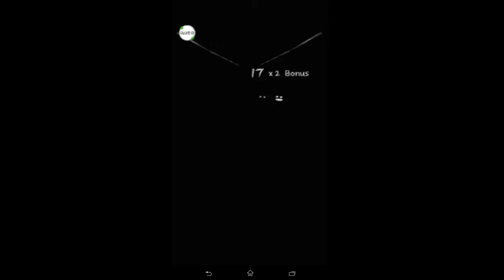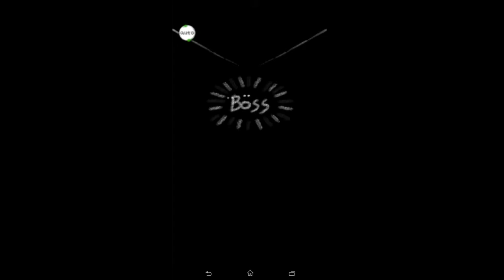kitten taxi GamePlay Android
KittenTaxi is a new generation of racing shooter game with a unique animated hand drawn graphics you’ve never seen before! Epic escaping story of bank robbing cats, a reverse view makes gameplay more exciting. CARS, CATS and GUNS! What more needs to be described?